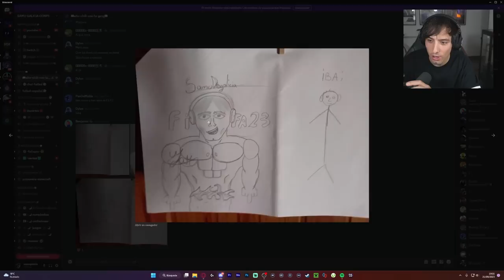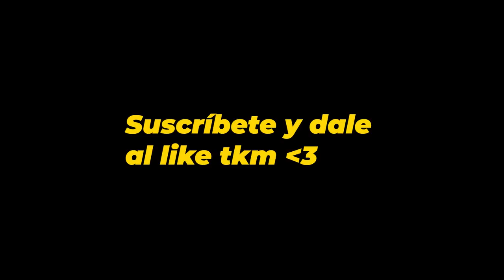LESIÓN BRUTAL DE GALINHO ¿ADIÓS BALÓN DE ORO? ¿SE RETIRA? | MODO CARRERA JUGADOR EPISODIO 8